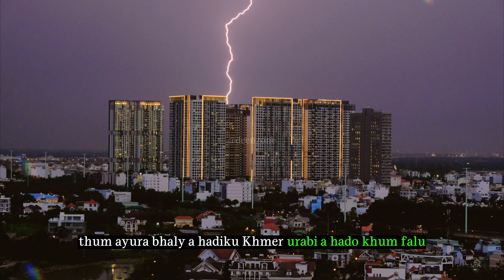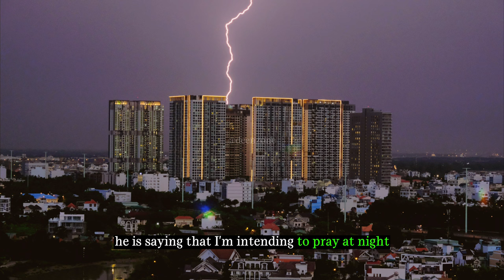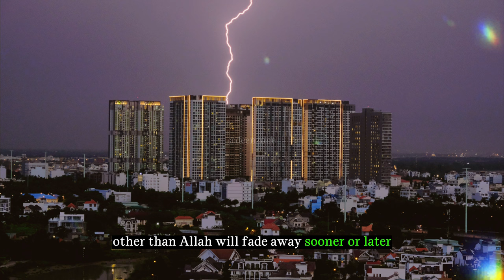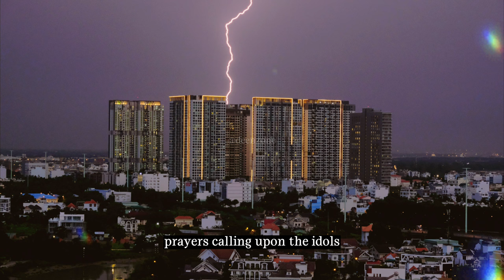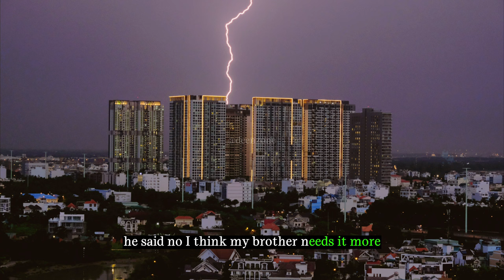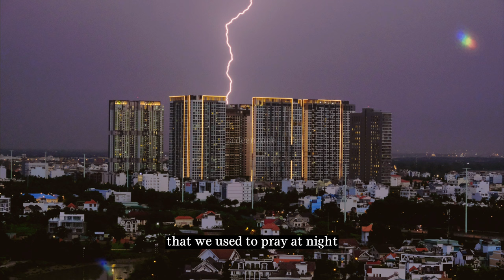[REDEEMED] SHE TURNED TO ALLAH | LEAVING HER PAST BEHIND AND EMBRACING A NEW LIFE